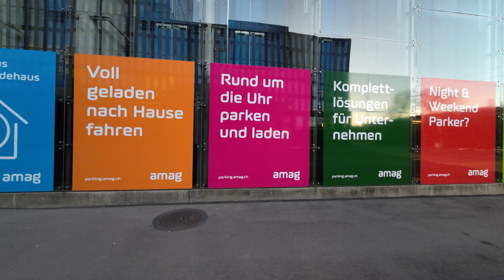soluciones de carga para clientes de Audi el Charging Hub y el Grupo Volkswagen